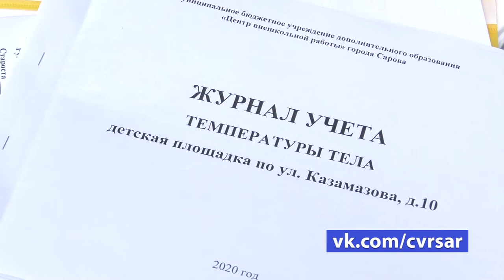Дворовая практика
С 3 августа в Сарове начал работу региональный проект «Дворовая практика». В этом году занятия с детьми будут проходить на восьми площадках.